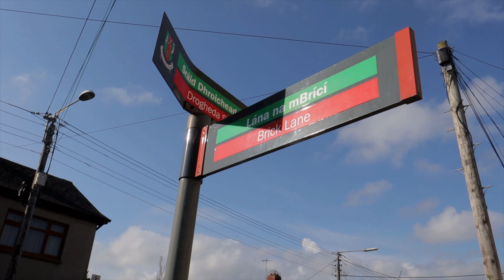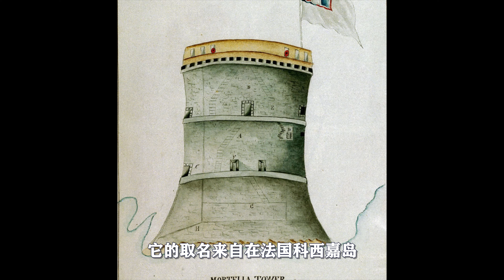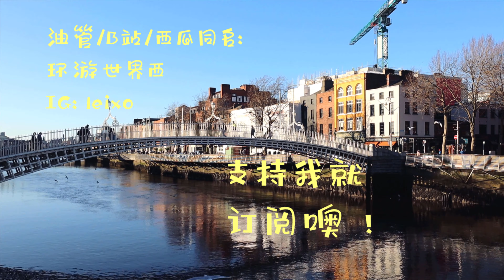在爱尔兰的冲浪小镇Balbriggan体验盐疗SPA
发现身边的美又一小镇探索，挺无聊，但巨浪的海滩很壮观，盐疗也很享受，对了，费用是15欧45分钟。

🏡 Airbnb 通过此链接注册并在一年内使用，你可以获得40欧的旅费喔。(Get €40 Airbnb sign up bonus)

🔒 VPN 我推荐的好用又安全的VPN，送3个月，30天不满意退款。(3 months free for the fastest VPN, 30 days money back guarantee)